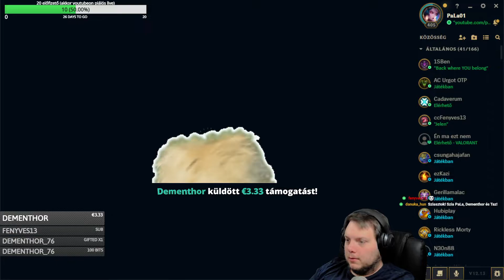League of Legends - Kánikula játszós [2022.07.23] - 4. rész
42 fokban munka utáni adás, aminek CSAK a lazítás volt a célja :D